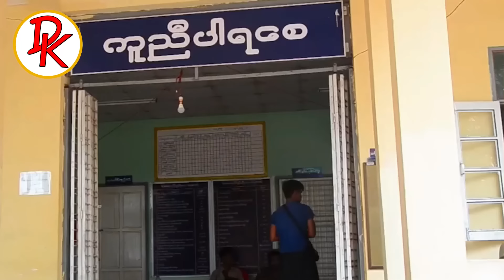Doe Khit News ၏ ဇန်နဝါရီလ ၁၆ရက်၊ ည၈နာရီခွဲအထူးသတင်း